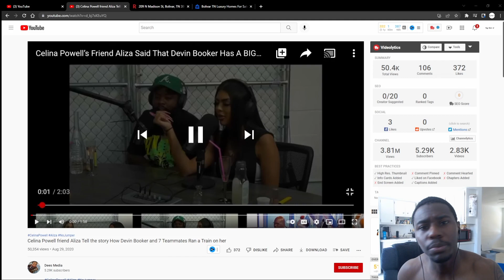"Crazy😈 Story: Devin Booker And 7 TeamMates Ran A Train On Celine Powells Friend Aliza"😱😯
Crazy Story: Devin Booker and 7 Teammates pipe down Celine Powells Friend aliza, crazy krazy